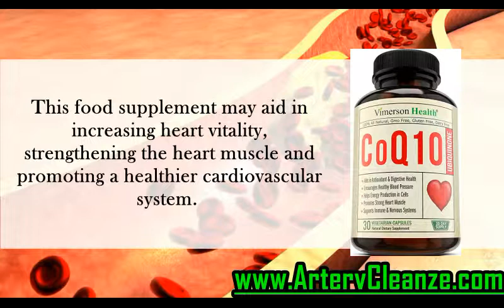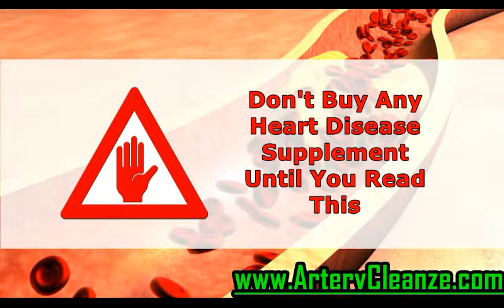Vimerson Health CoQ10 Review, Does Vimerson Health CoQ10 Work